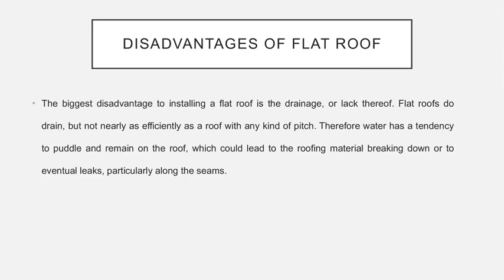Roofing Replacement Companies Fort Lauderdale FL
Gulfstream Roofing and Urethane ranked at top among Best Roofing Replacement Companies in Fort Lauderdale FL. Since 2001, we keep on giving our clients inflexible workmanship and phenomenal consideration. Our solid qualities and hard working attitudes have been the establishment for our business. Serving general contractual workers, building proprietors, property directors and engineers the same, Gulfstream Roofing and Urethane Inc furnishes quality and expert workmanship with an attention.